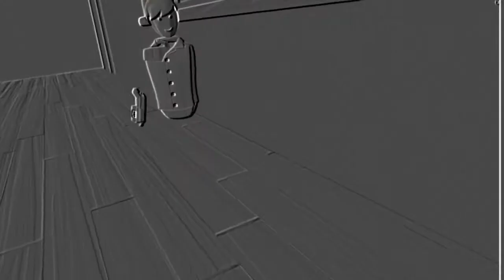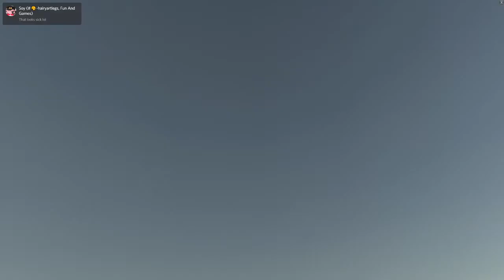Funny Moments 7.5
haha funny